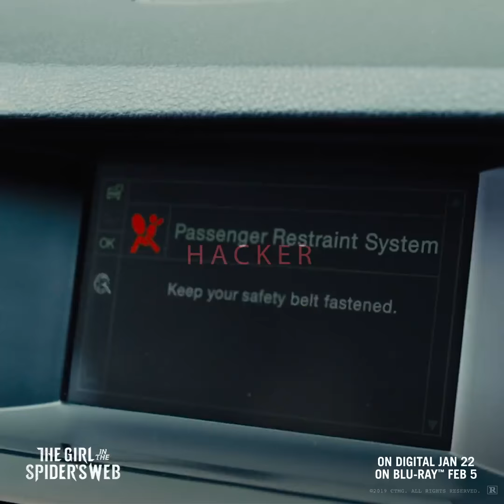The Girl In The Spider's Web (Promo Spot)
Promo Spot for "THE GIRL IN THE SPIDER'S WEB" featuring music from Colossal Trailer Music's hybrid orchestral album Equilibrium.